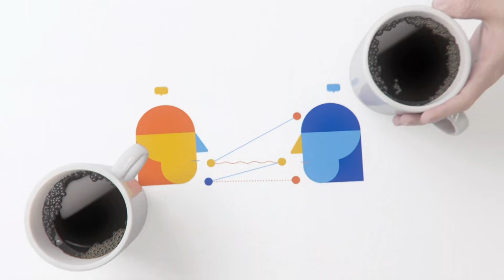Canal 13 (febrero de 2020) - Cierre de transmisiones y programación